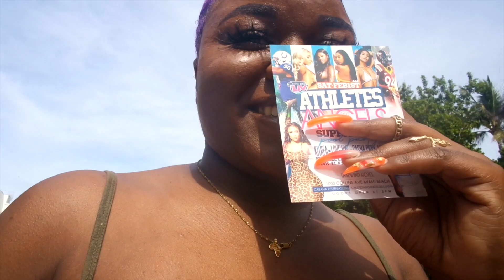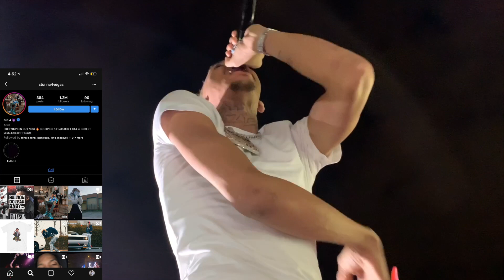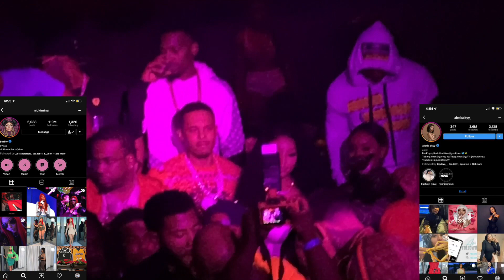TRAVEL VLOG | SUPERBOWL WEEKEND MIAMI + VEWTOPIA /SUPERFEST | NICKI MINAJ, CARDI B, MIGOS +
TWAS A FULL WEEKEND OF PARTYING WITH CELEBRITIES + STRIPPERS AT G5ive 😝.

If you guys wanna see more travel vlogs give this video a 👍🏾

LINK TO MY HAIR VIDEO👇🏾